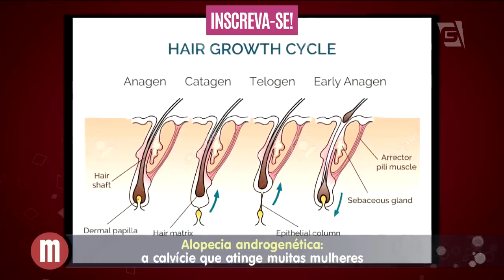Alopecia Androgenética: Calvície Feminina - Mulheres (08/11/17)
A Dra. Isabel Martinez tira todas as suas dúvidas sobre a calvície feminina!